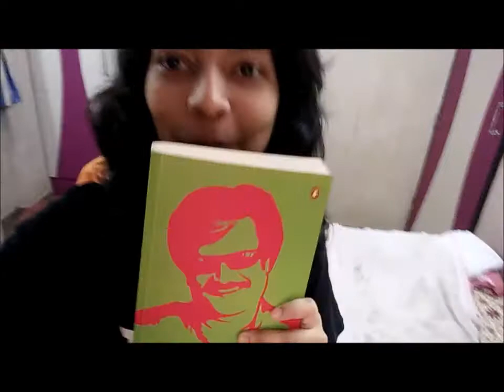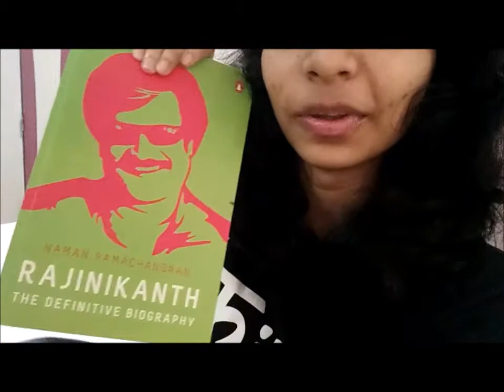Reviewing the definitive biography of 'SUPERSTAR'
"Rajinism is my Religion", screaming everywhere (the 13 year old me has now grown up) This fandom has brought me to a point where i finally realized the man himself, Mr. Rjinikanth!
There are a very few people whose craze has no point of satiety and i am proud to be a fan of one such great personality.
Blessed to celebrate 45 years of Rajinism.
Happy watching.